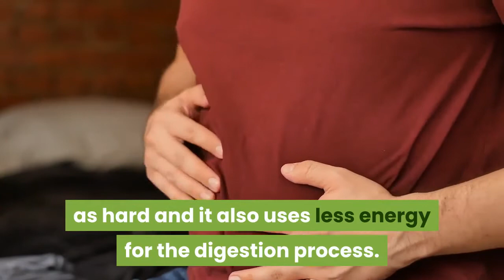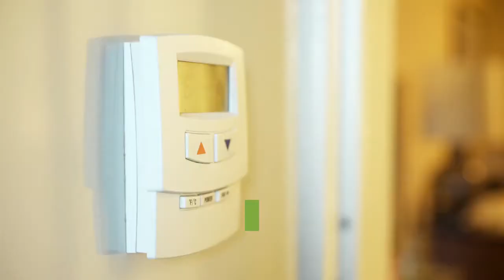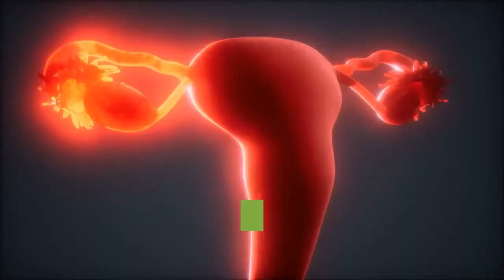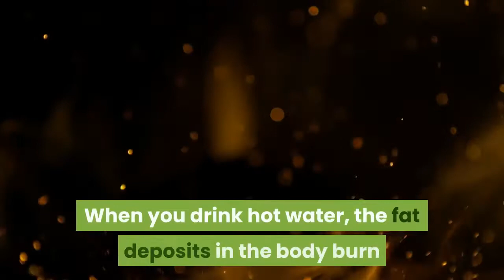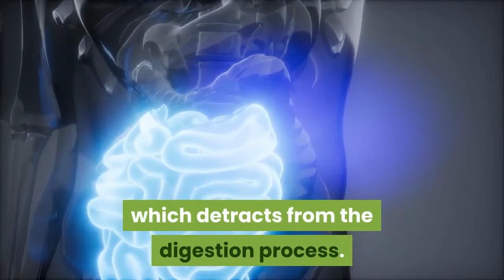Top 10 Health Benefits Of Drinking Warm Water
Tweeter Account:   rindigal